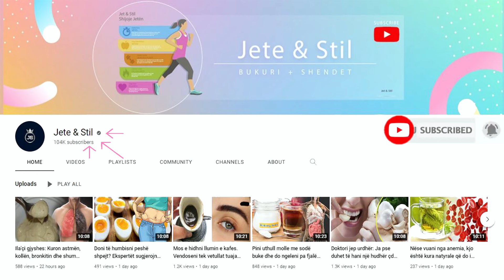Po ju thinjen flokët? Këto dy përbërës që keni në shtëpi bëjnë mrekulli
Shumica e grave kanë frikë nga paraqitja e thinjave që është edhe një sinonim i plakjes. Ky tretman natyral do t’ju ndihmojë t’i thoni lamtumirë flokëve të thinjura. Kjo maskë e mrekullueshme do t’ju ndihmojë të arrini rezultate shumë të mira në mënyrën më të shpejtë të mundshme, duke përdorur përbërësit që me siguri se i keni në shtëpinë tuaj.

This natural treatment will help you say goodbye to gray hair. This wonderful mask will help you achieve very good results in the fastest way possible, using ingredients that you probably have in your home.